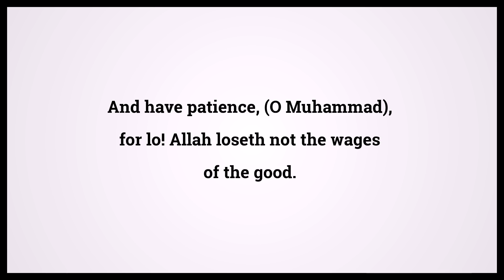Quran Hud 11:115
Video shows Quran Hud Chapter 11 Verse 115: And have patience, (O Muhammad), for lo! Allah loseth not the wages of the good. Powered by MaryTTS. Holy Qur'an 11:115 Surah : Ayah